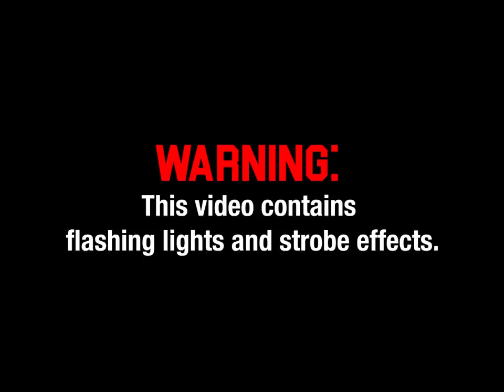Recess Radio - Garfield's Starfield (Official Music Video)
Presented by Cultivision